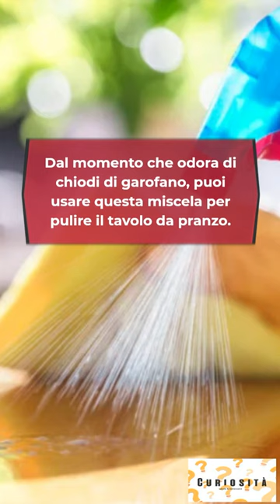Liberati Dalle ZANZARE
Nel video di oggi vi mostrerò una nuova ricetta.

Spruzza questo in casa tua e 1 ora dopo non vedrai MAI più zanzare.

Le piogge estive e le temperature calde attirano molte zanzare.

Sapevi che le zanzare sono più attive a temperature superiori ai 30 gradi?

Con così tante malattie trasmesse dalle zanzare, non c'è niente di meglio che sapere come proteggere te stesso e la tua famiglia da questi fastidiosi insetti.

Dopo aver provato questa ricetta, vedrai un notevole miglioramento.

Ecco perché vogliamo condividere questo trucco con te.

Ma prima dicci: quali insetti ti danno più fastidio in casa?

Nel video di oggi imparerai come preparare una ricetta naturale per sbarazzarti delle zanzare.

Sebbene molti li considerino visitatori fastidiosi, le zanzare svolgono un ruolo importante in natura.

Pertanto, invece di ucciderle, dovresti pensare a delle alternative per tenerle lontane dalla tua casa o dal tuo giardino.

Ed ora ti dirò come fare, con questa semplicissima ricetta:

L'aceto ha un odore molto sgradevole per zanzare.

I chiodi di garofano, invece, sono ricchi di eugenolo, una sostanza dalle proprietà insetticide.

È considerato un potente antisettico e battericida che tiene lontane le zanzare.

L'alloro, a sua volta, ha un odore specifico che scoraggia gli insetti e impedisce loro di riprodursi.

Incredibile, vero?

Ora annota gli ingredienti per la ricetta:

2 cucchiai di chiodi di garofano;

2 foglie di alloro;

Mezza tazza di aceto bianco;

Un bicchiere d'acqua;

Procedimento:

Mettere l'acqua in una pentola, aggiungere i chiodi di garofano e le foglie di alloro e far bollire per 10 minuti.

Lascia che si raffreddi.

Filtratelo, aggiungete l'aceto bianco e mescolate bene.

Metti la soluzione in un flacone spray ed è pronta per l'uso!

Dal momento che odora di chiodi di garofano, puoi usare questa miscela per pulire il tavolo da pranzo,

il pavimento, i ripiani, il divano e anche le finestre.

Ciò manterrà le zanzare lontane dalla tua casa.

Provalo e poi condividi la tua esperienza con noi.

Se ti è piaciuto il video metti mi piace e condividilo.